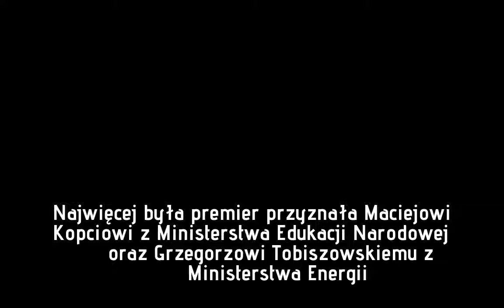Beata Szydło rozdała 2,4 mln złotych nagród. Kto otrzymał najwięcej?